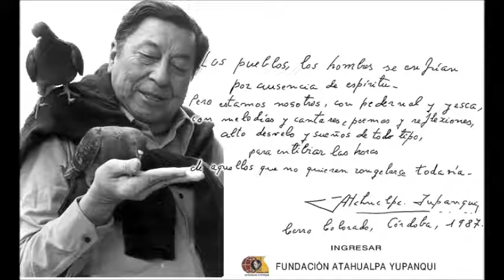Milonga del Solitario (A. Yupanqui) - Demétrio Xavier (português e español)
Esta milonga tem uma peculiaridade: o autor, Atahualpa Yupanqui, gravou-a com duas letras diferentes, mas em gravações distintas.  Demétrio Xavier fez algo que seguramente ainda ninguém tinha feito: uma gravação juntando as duas letras, sendo que uma delas ele a recita em Português, e canta a outra em Espanhol.